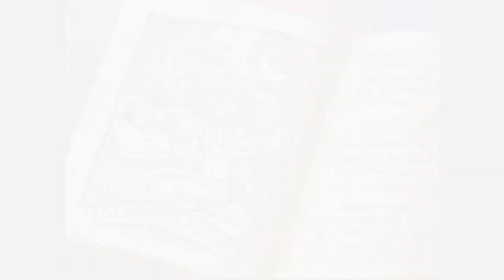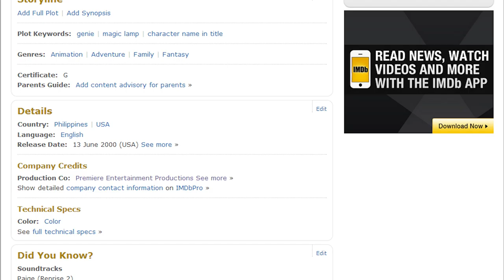Aladdin and the Adventure of All Time Part 2 - Phelous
Aladdin and Paige wish a bunch of historical figures into worse people while trying to make greedy wishes in one of the worst excuses for an animated movie.